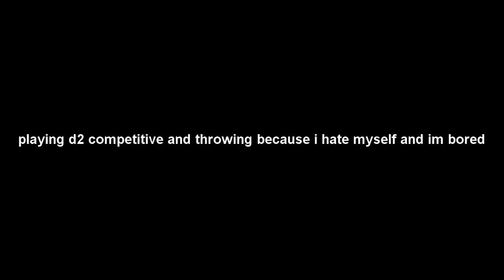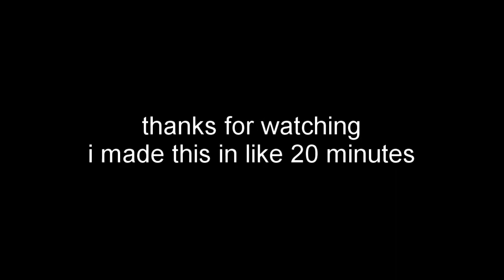cerberus montage (funnyman)